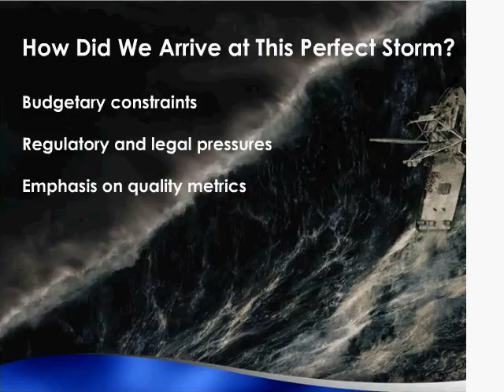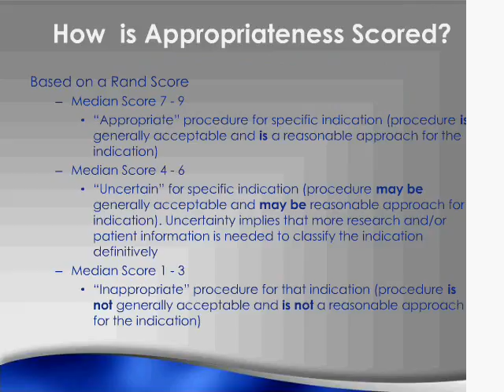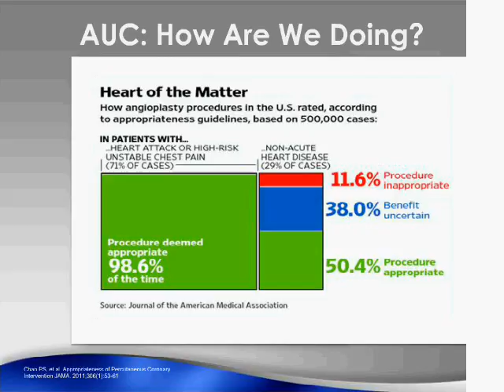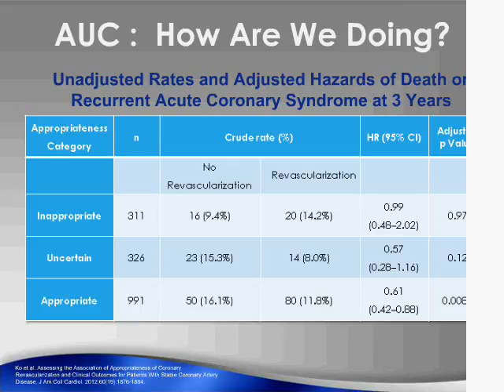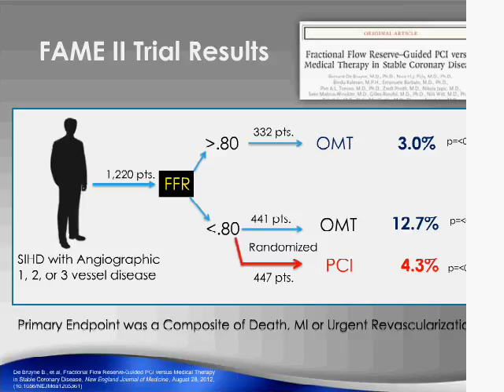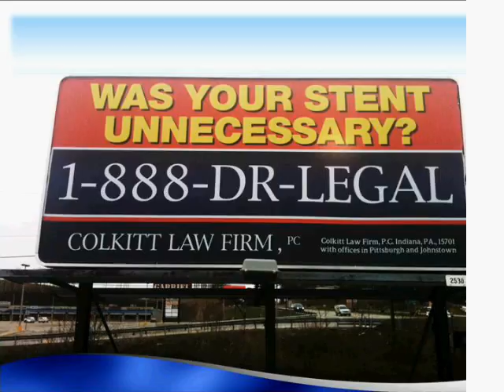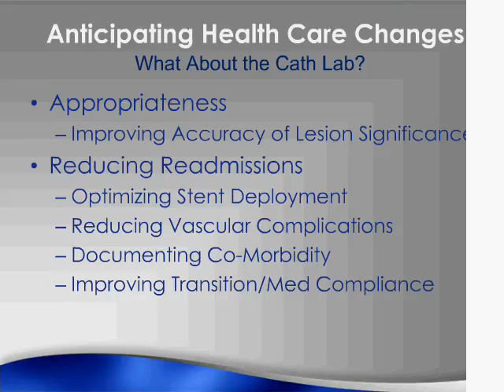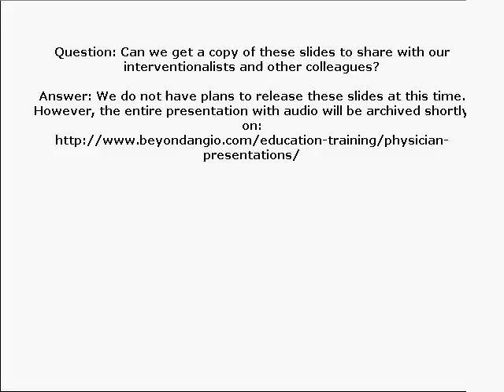Bruce Samuels Appropriate Use Criteria Webinar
Hear how Appropriate Use Criteria will impact your practice in this webcast with one of your peers.